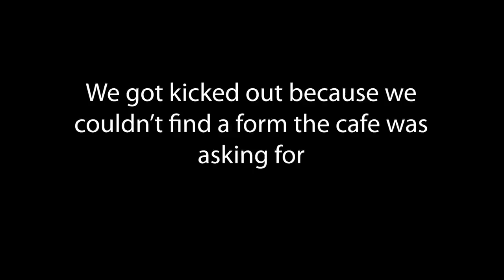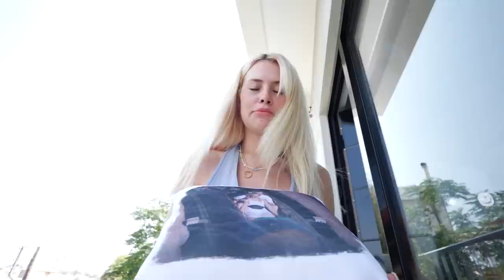We stayed at the BEST REVIEWED Airbnb in ATHENS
Staying at the BEST RATED Airbnb in Athens, it was AMAZING!